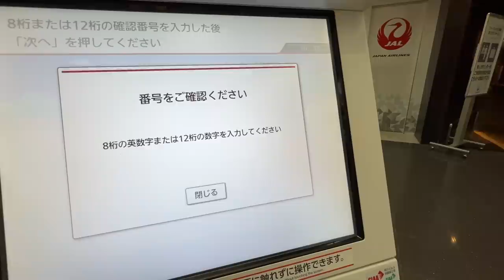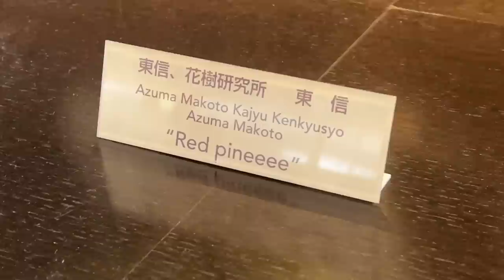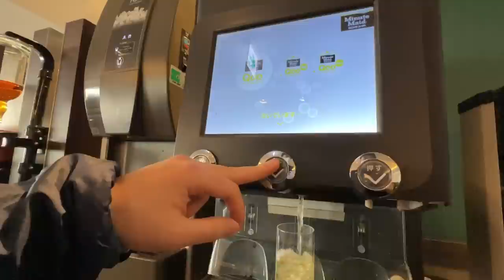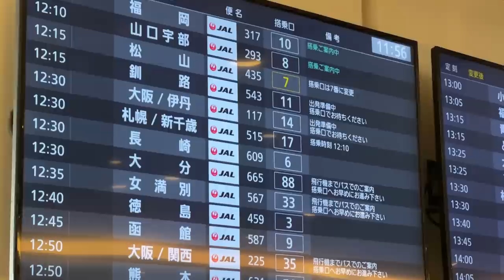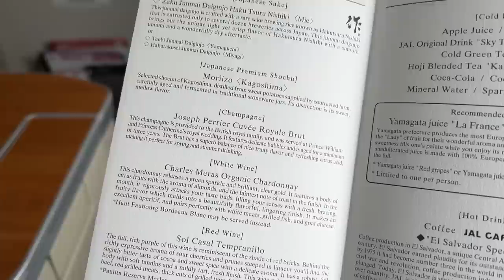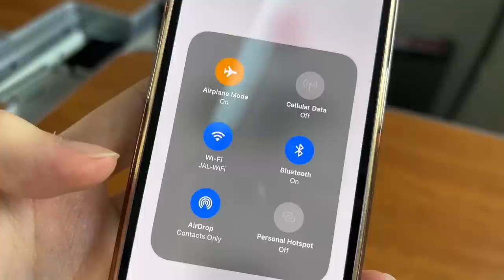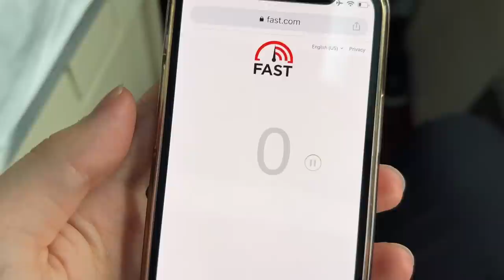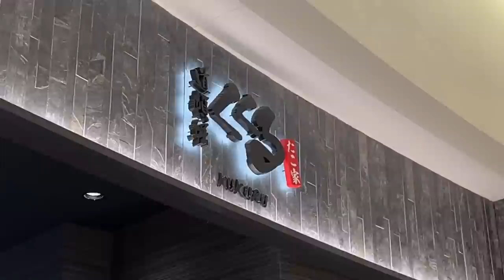Flying First Class Domestic on Japan Airlines | Tokyo - Osaka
Today we are going to be flying Japan airlines first class from Tokyo to Osaka.

Fee: 200USD/16,000INR/27,000JPY/250CAD/200EUR/160GBP/270,000KRW/12,000RUB
Route: Tokyo - Osaka
Flight: JL117
Type: First Class (767)
Experience: good massage chairs in the first-class lounge.

0:00 introduction
0:50 route and fees
1:50 Lounge
5:57 Seat tour
8:43 in-flight meal
11:00 Arriving in Osaka
12:42 Thanks for watching!